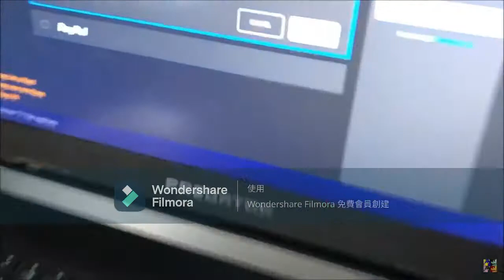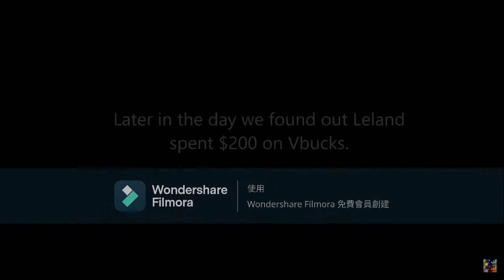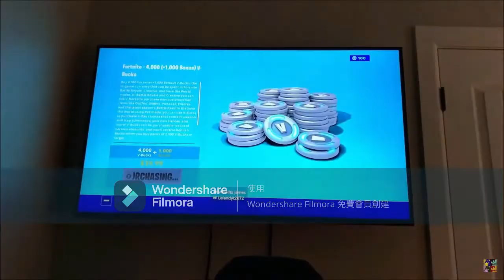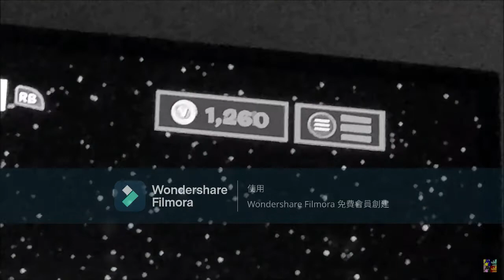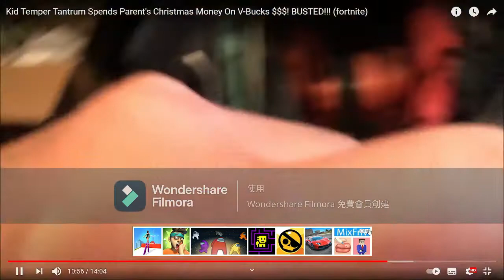Complication of Oh Shiitake Mushrooms Leland stealing money to buy V-Bucks *Insane*